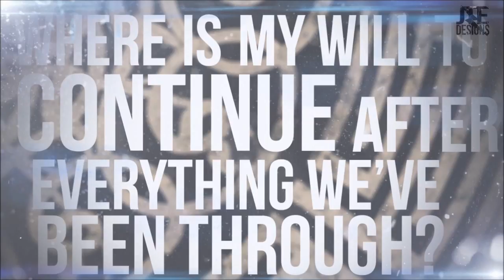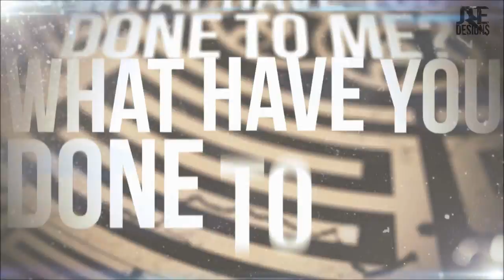Ceruleus - Locus (Official Lyric Video)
Brand new single from: CERULEUS
"Locus" (2014)
Off the upcoming album "ErrÄtus"

Recorded, Produced, & Engineered By. Nabeel Tarin @ 'NTB Productions' Orlando, FL